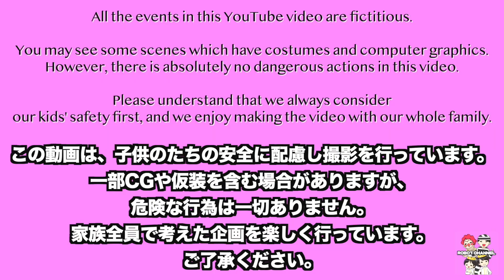男の子の兄弟は母の日とママの誕生日どうする？息子の気持ち【ロボットチャンネル】 家族Vlog